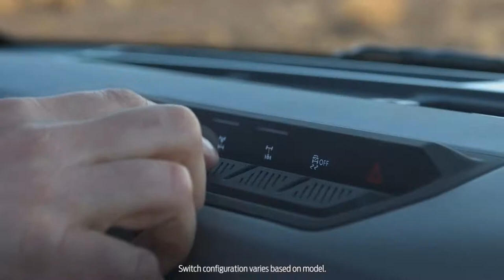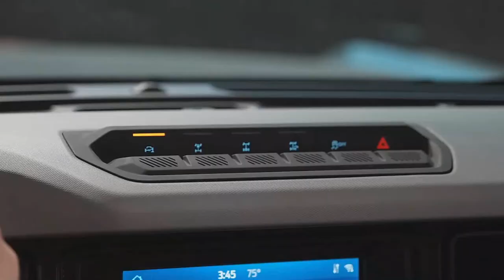Evolution of Ford Bronco | 1966 - 2022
Evolution of Ford Bronco.

The Ford Bronco is a model line of sport utility vehicles  manufactured and marketed by Ford. The first SUV model developed by the company, five generations of the Bronco were sold from the 1966 to 1996 model years. A sixth generation of the model line is sold from the 2021 model year. The nameplate has been used on other Ford SUVs, including the Ford Bronco II compact SUV and the Ford bronco Sport compact CUV.

6 generations of ford bronco

1st gen 0:00
2nd gen 0:30
3rd gen 1:02
4th gen  1:47
5th gen 2:11
6th gen 3:03